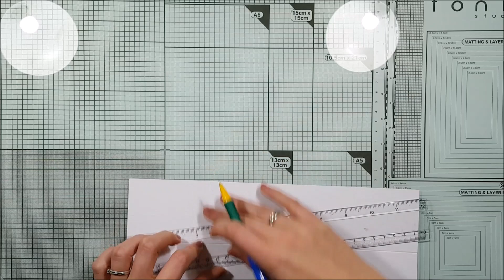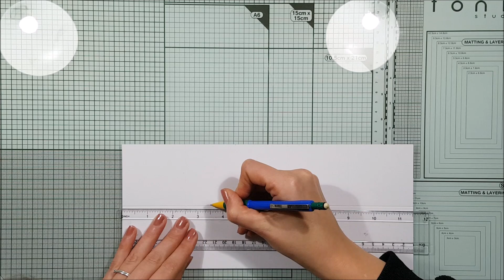Karte basteln│Double Diamond Fold│Tutorial│deutsch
Hallo

und schön, dass Du mit dabei bist.

Heute machen wir eine Double Diamond Fold Card.

Du brauchst:
Double Diamond Fold Card

Cardstock in den Maßen: 11 ½ inch x 5 inch
Falzen: in der Länge bei 2 ½ inch
Drehen um 90 Grad und Falzen bei 2 ½ inch
Drehen um 180 Grad und wieder bei 2 ½ inch falzen

Markierung vom oberen Rand (in der Länge quasi)  gemessen: 4 ½ inch
Und diese Markierung machen wir von allen 4 Ecken aus.

Weitere Markierungen bei 3 ½ inch von der Falzung die auf der langen Seiten komplett durch geht (2 ½ inch) - versteht man das noch?

Designpapier:
Quadrate: 5,9 x 5,9 cm
Streifen: 12 cm x 5,9 cm und dann anhand der Karte anpassen

!!! Aufgrund veschiedener Falzwerkzeuge kann es zu Abweichungen der Maße des Designpapiers kommen !!!

Ich hoffe Dir gefällt das Video und Du schaust auch beim Nächsten wieder vorbei =)

Liebe Grüße
Anna

oder schreib mir eine E-Mail